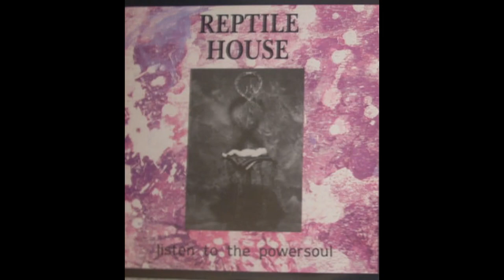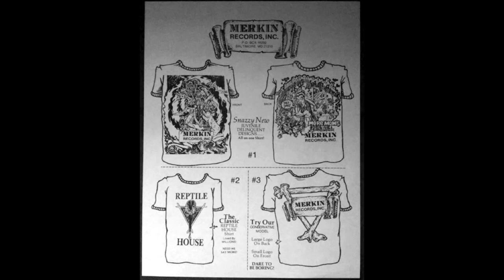REPTILE HOUSE - IKE´S HAMMER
hailing from Baltimore, Maryland this band started out as a punk band in 1985 and had their first 7¨ep produced by Ian Mckaye of Minor Threat,  which is available on bandcamp, (drummer at that time london may went on to fame as drummer for Samhain) their second release ¨listen to the powersoul¨ released on merkin records in 1988, this song sounds best on loud setting!